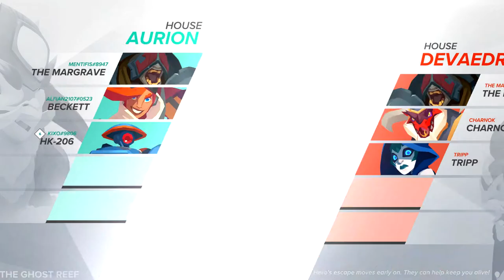Seventh Gigantic match against bots (with Margrave)